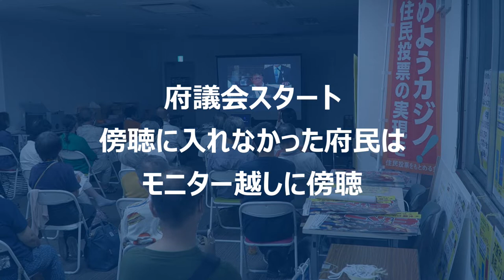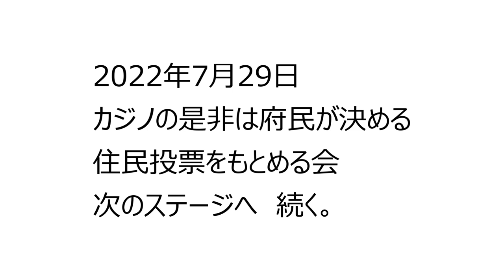７・２９カジノの是非を問う住民投票条例案 大阪府議会否決。